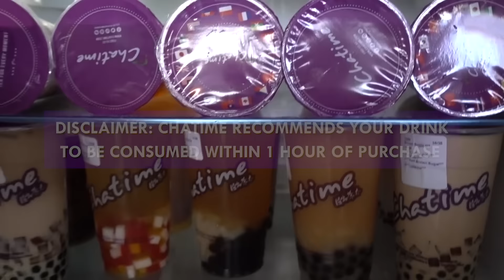Surviving 24 Hours ONLY Drinking Bubble Tea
Recently, there's been a lot of subtle asian traits memes on the boba diet. We decided to take on the boba challenge ourselves. No Food. No Water. Bubble Tea Only for 24 hours. Let's see how it goes!

Chatime Ontario hooked us up with a lot of the best bubble tea flavors for this boba challenge. You know from our diy bubble tea video that we have no idea how to make boba milk tea so thank you Chatime for hooking us up! They've prepared brown sugar milk tea, as well as a bunch of other popular bubble tea recipes for us to try. It's not just bubble tea tapioca either, they got grass jelly and a bunch of other boba toppings too! So check them out!

Also shoutouts to Zack for helping us edit this video! You can find his work @zacklaw on IG!

★ F O L L O W  C A N T O M A N D O 😊

🎭 S K I T C H A N N E L

📬P.O. B O X: (We Like Letters and Snacks)

Edward Leung
M2N 6N1